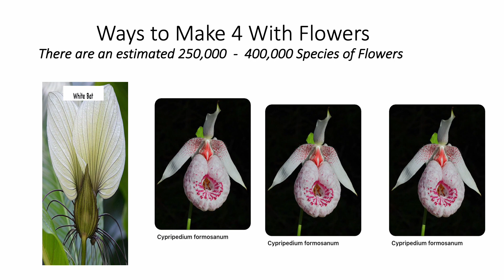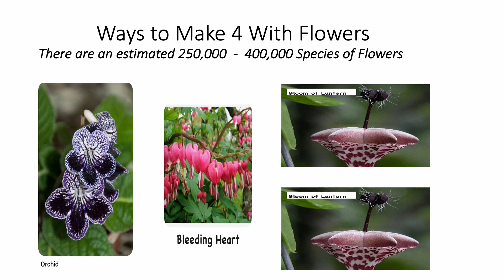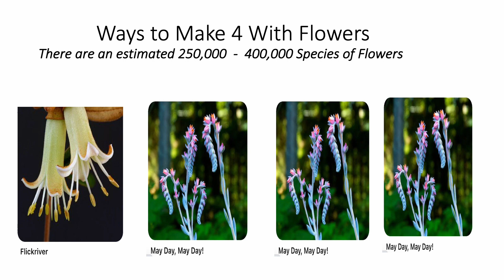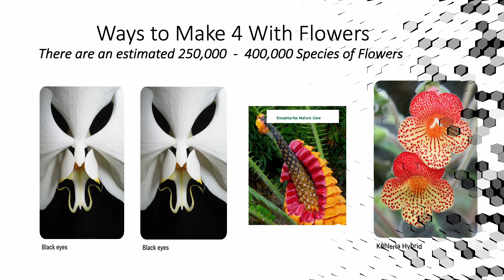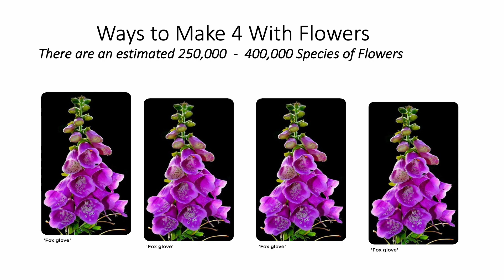Fun With Numbers by Adding Ways to Make 4with Flowers #1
8 Ways to Make 4 by Adding
 [4+0], [3+1], [1+3], [2+2], [2+1+1], [1+2+1], [1+1+2], [1+1+1+1] T
here are 16 ways to make the number 5 by adding. There are 32 ways to make the number 6 by adding. There are 64 ways to make the number 7 by adding. There are 128 ways to make the number 8 by adding. Can you guess how many ways there are to make the number 9 or 10 by adding. Check out numbertumbler.org. Share this information with anyone. Thanks.